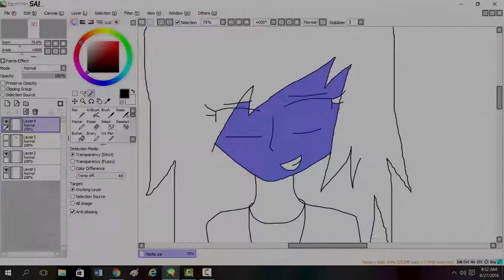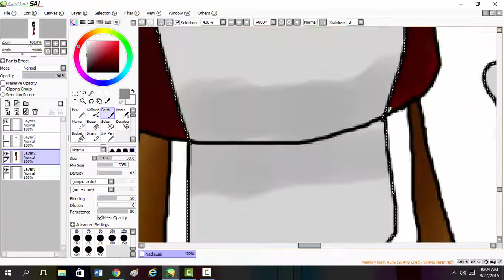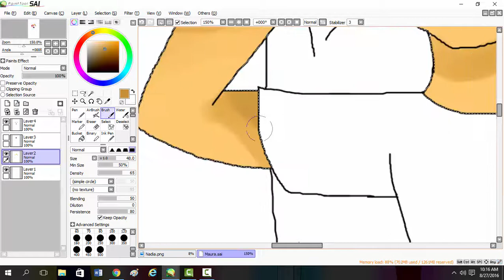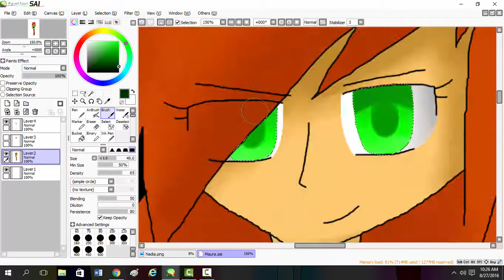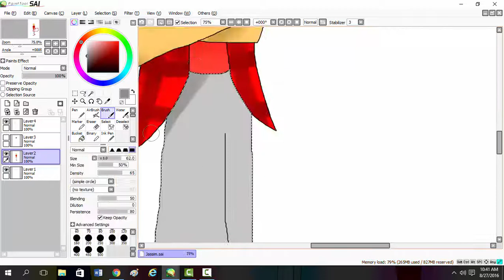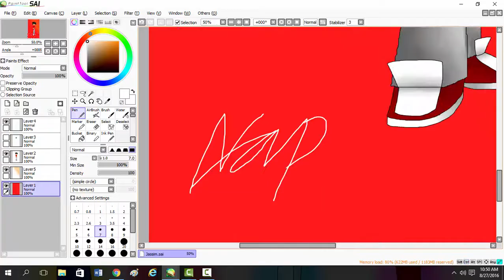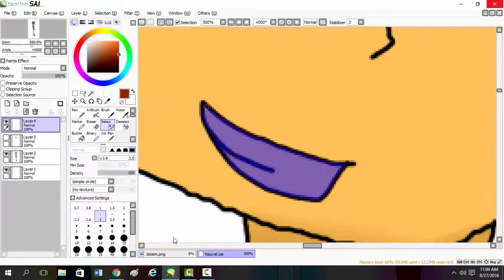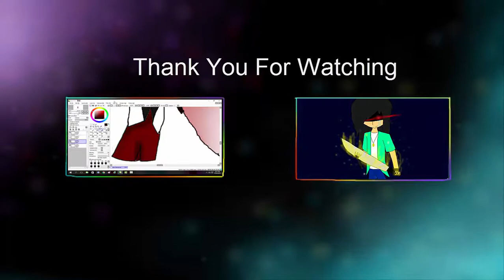Speedpaint - Me And My Friends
yeah, all OC's that i have been drawen was some of my friends
they uhh. same from Indonesia either hehe

Song:
-TheFatRat - Telescope

-Undertale - Im Blue (SharaX Remix)

-Undertale - Megalovania (Chime Remix) (Electro Dubstep)

The Person :
-Me (Sky Miran)

-Maura (Andrea)

-Jassim (Ziro)

-Nauval (Xyo)

Weplay